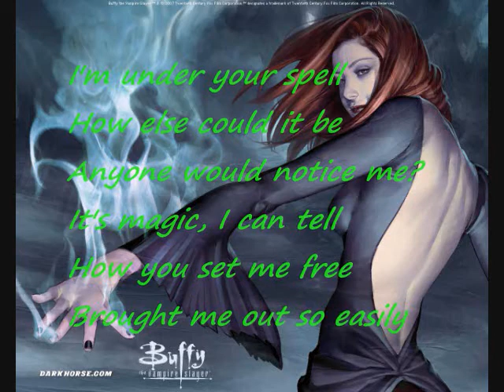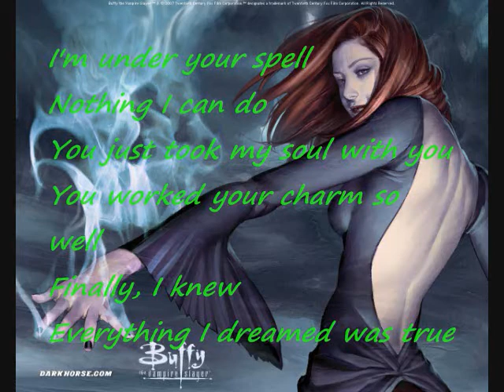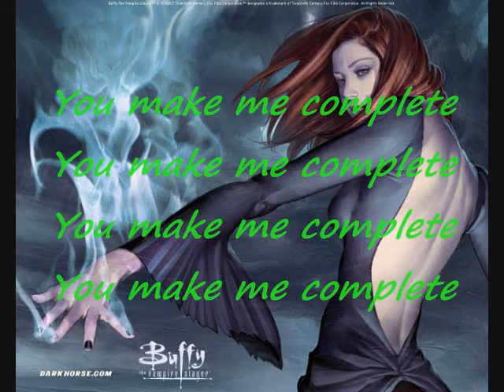I'm Under Your Spell (Me Singing)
Me singing I'm Under Your Spell
Buffy The Vampire Slayer - Season 6 - Episode Once More With Feeling

Demon Sweet is summoned to Sunnydale and the town falls into song and dance. this particular song is sung by Tara to Willow.

( I DO NOT OWN THE LYRICS OR SONG ITSELF, HOWEVER IT IS ME SINGING)